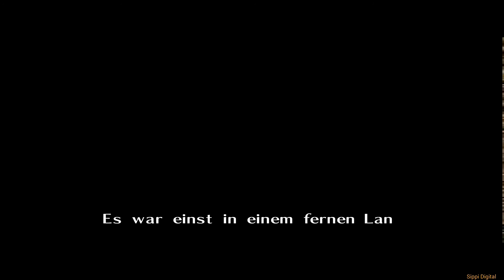N64 Games with Custom Textures on Tronsmart Draco Android TV Box ★ PART 1 ★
Part 1:
The Legend of Zelda - Ocarina of Time "Master Quest"  + HD Textures
(On TV, it still looks much better!!)

Android TV Box:
Tronsmart Draco AW80 Telos (Allwinner A80 Octa Core + 4 GB Ram)